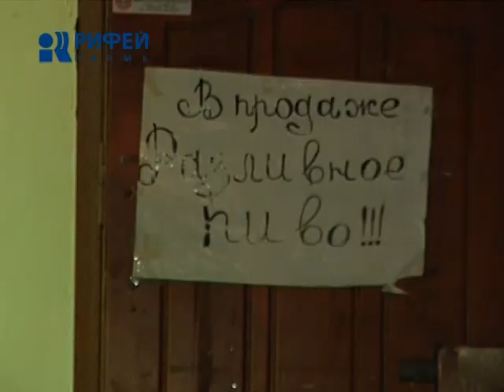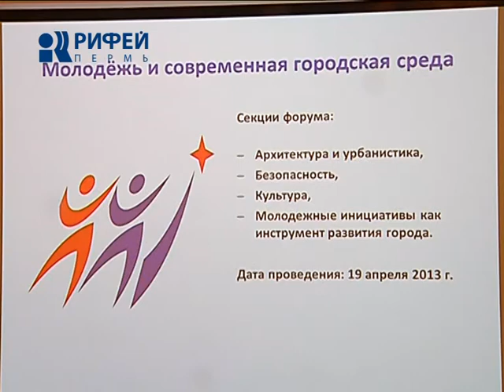Проект "Стоп алкоголь"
От слов к делу. Общественные активисты объявили войну тем, кто продает детям спиртное и сигареты. Проект "Стоп алкоголь" - это инициатива участников Молодежного совета. Напомним, новый гражданский орган при Пермской Городской Думе создан чуть больше месяца назад. Но ребята уже начали реализовывать ряд важных социальных проектов. С работой волонтеров познакомилась Елена Еговцева.